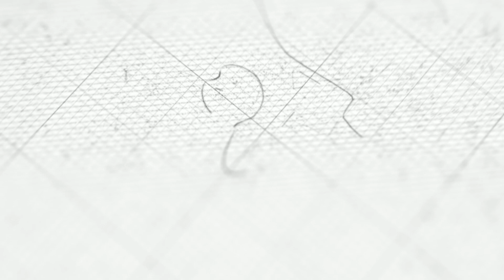رقص آذری در عینالی تبریز | Azerbaijani dance in Tabriz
رقص گروهی آیلانی ها در عینالی تبریز
گروه رقص آذربایجانی آیلان فعال در زمینه های:
  رقص آذری آقایان      👈
 رقص آذری بانوان با مربی خانم👈
 رقص آذری خردسالان👈
 اجرا در انواع مراسم سازمانی و جشن های خصوصی👈

 برای مشاهده سایر ویدئوهای رقص آذربایجانی در کانال یوتیوب آیلان عضو شوید